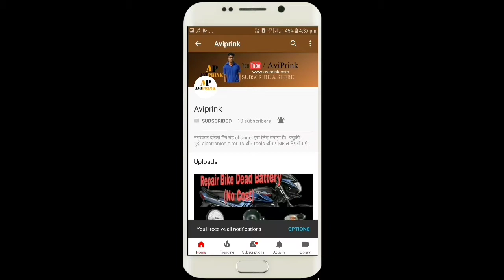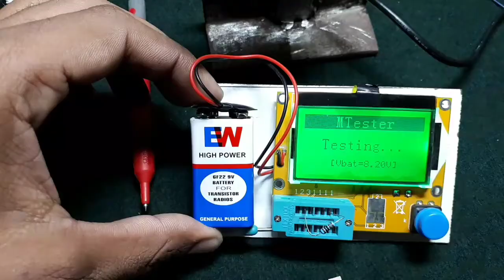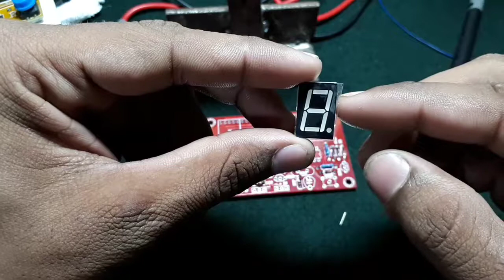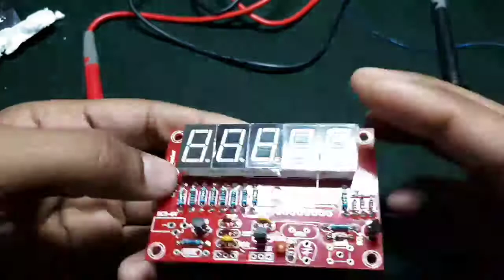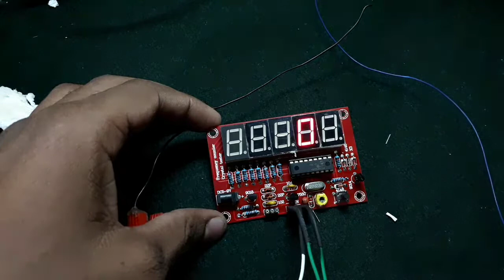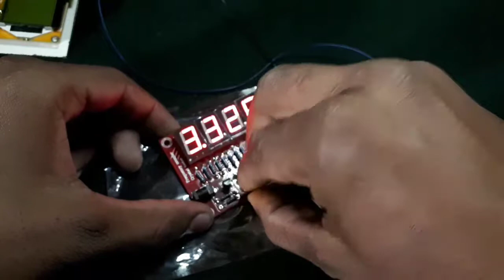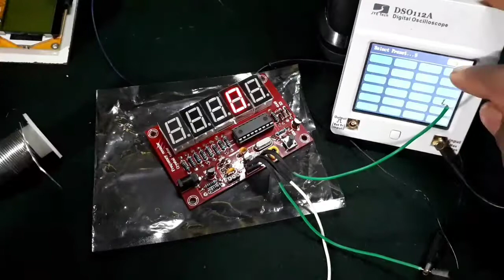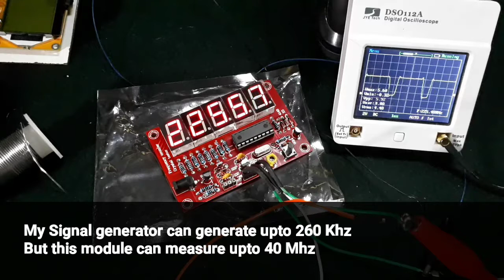EP-34 Frequency Counter (Pt 1) & Crystal Oscillator Tester Full review pros and cons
Hello Dosto
mere channel AviPrink me apka swagat hai
aaj ke iss part me mai apko Frequency Counter & Crystal Oscillator Circuit ke bare me Deep me bataunga ye diy kit hai aap online purchase kar sakte hai.is video me mai detail me bataunga ki kaise iss kit ko assemble karna hai aur last me iss kit ka short time testing karunga.power up ke liye 9 volt ka battery use kiya gya hai. next video me mai apko iske aur v tricks ke bare me bataunga.